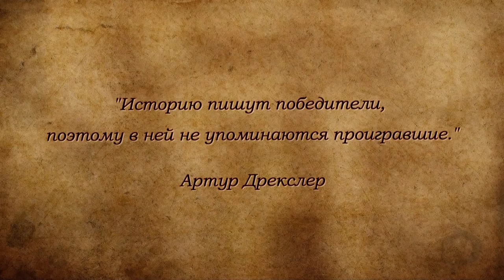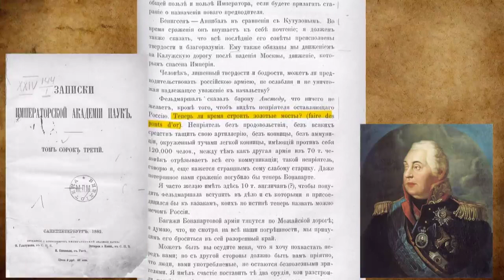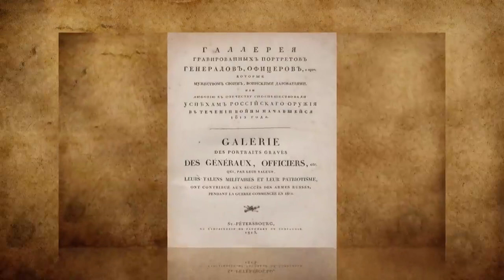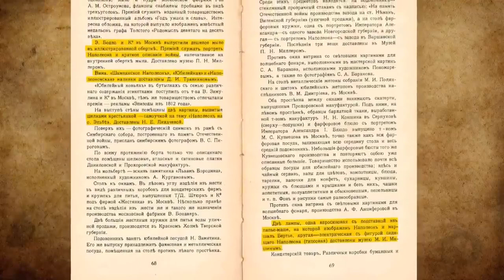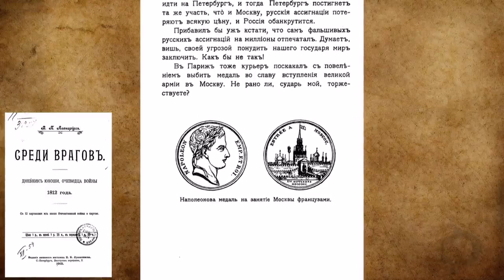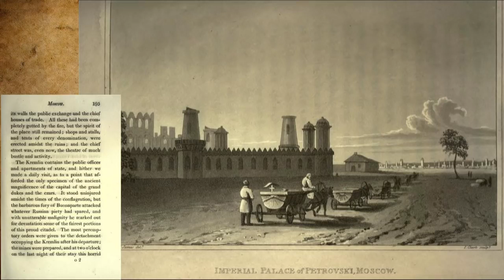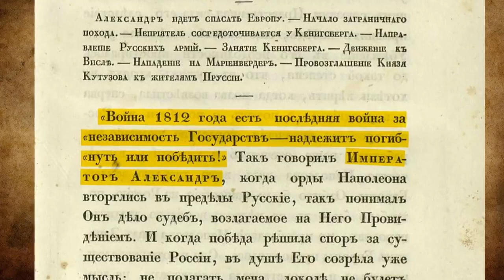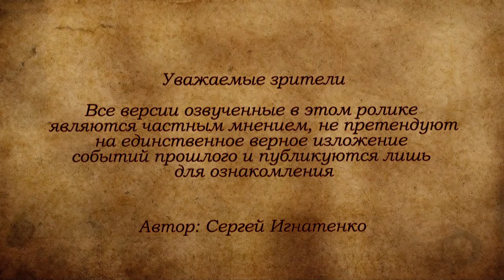1812, LA GUERRE DES MONDES chapitre 1 [Sergey Ignatenko] (sous-titrage FRA, ENG & ESP)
Avec qui Napoléon s'est-il battu? Pourquoi l'uniforme de l'armée d'Alexandre 1er était-il très similaire à l'uniforme de la Grande Armée Napoléonienne? Napoléon a-t-il vraiment perdu la guerre de 1812?

Lien vers les sources :

Carte du théatre de la guerre entre la France et la Russie / par le Sr Moithey, ingénieur géographe
Description historique des vêtements et des armes russes, Viskovatov, Alexander Vasilievich (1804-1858)
Sortie des Russes du Camp retranché de Dryssa le 15 juillet 1812
«Bataille de la Moskwa Remportée par l'Armée Française le 7 septembre 1812, sous les ordres de Napoléon le Grand [etc.]»
Parmi les ennemis : Journal d'un jeune homme témoin de la guerre de 1812
Journal of a tour in Germany, Sweden, Russia, Poland, during the years 1813 and 1814
Médaille Andrieu, Bertrand (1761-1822). Médailleur
Carte du théatre de la guerre entre la France et la Russie... / par le Sr Moithey
Événements de 1812 dans des images artistiques et des peintures basées sur le roman Guerre et Paix de L.N. Tolstoï
Uniformes des régiments de hussards français. I. - 1er-6e hussards / aquarelles par René Louis
Lettre de Napoléon Ier à Alexandre Ier sur l'incendie de Moscou
Tartarin sur les Alpes, Alphonse Daudet, au Théâtre de la Gaîté